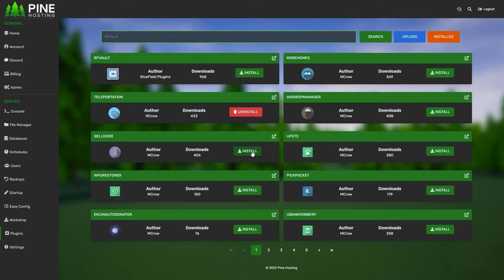I Lived On An Island In Unturned Escalation & This Is What Happened ...